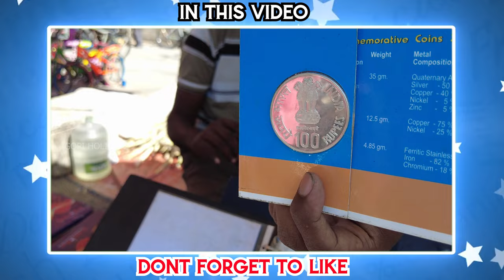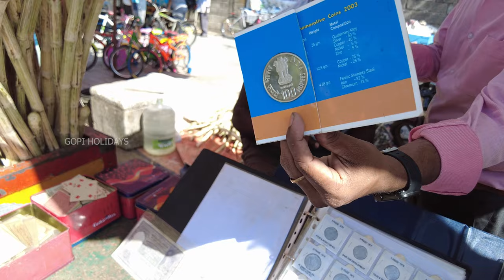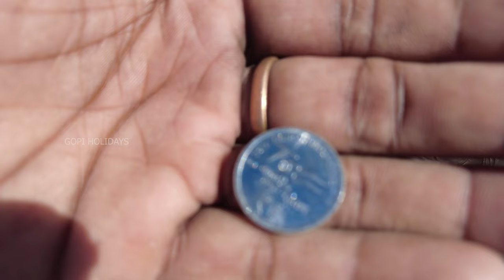எல்லாமே இங்க இருக்கு 😍 PALLAVARAM FRIDAY MARKET PART 2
எல்லாமே இங்க இருக்கு 😍 EXPLORING PALLAVARAM FRIDAY MARKET

Pallavaram Friday Market in Chennai is a bustling and vibrant open-air market that comes alive every Friday. Spread across the streets, it offers a delightful sensory experience with a wide array of fresh fruits, vegetables, spices, and household items. Locals and visitors flock to this market to explore the diverse offerings and soak in the lively atmosphere. The market's vibrant colors, aromatic spices, and bustling crowd create an enchanting ambiance. From bargaining for the best prices to discovering unique local produce, Pallavaram Friday Market is a must-visit destination for shopping enthusiasts and anyone seeking a glimpse into the vibrant culture of Chennai.

In this video, we do not claim ownership of the music played. The music used is solely for entertainment, educational, and promotional purposes. We acknowledge and respect the hard work and talent of the original artists. If you are the rightful owner of any music used in this video and would like it to be removed or credited differently, please kindly contact us, and we will comply with your request promptly.

We appreciate your support and feedback. Let's engage in meaningful conversations and share our experiences.

GOPI HOLIDAYS